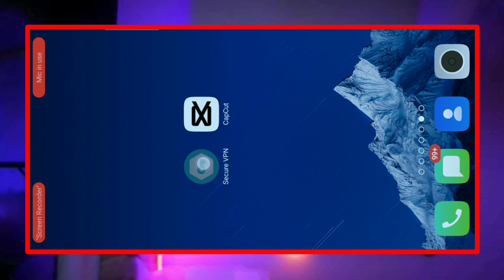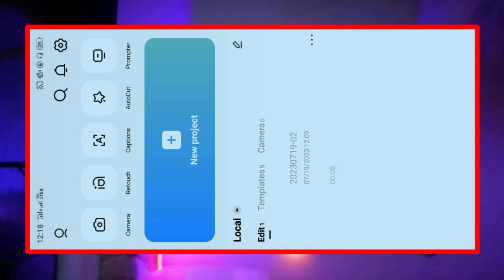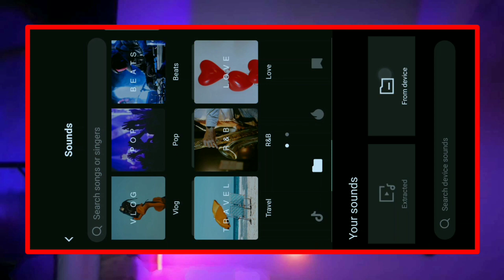Chorni Divine Song Reels Editing / 1 Click Reels Editing / Capcut Template Link Editing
App download karne se pehle aapke mobile me telegram app install karlena play store se👇👇👇👇👇👇